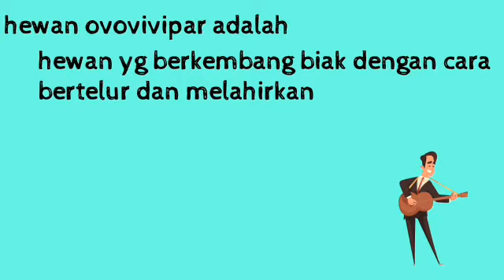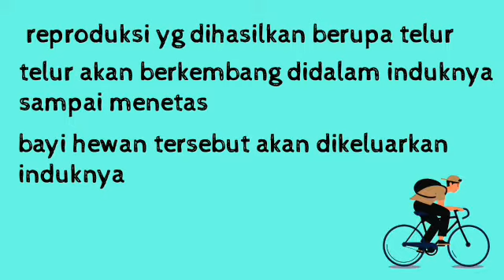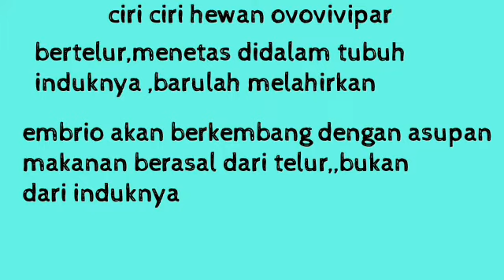ciri ciri hewan ovovivipar dan contoh hewannya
kali ini kakak akan membagi vidio
tentang hewan ovovivipar

apa itu hewan ovovivipar??
apa saja ciri ciri hewan ovovivipar??